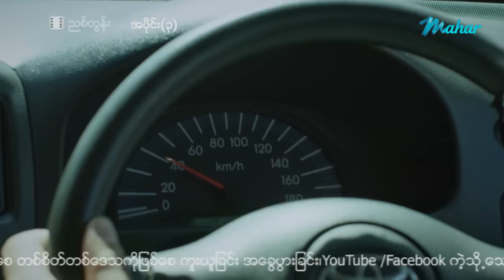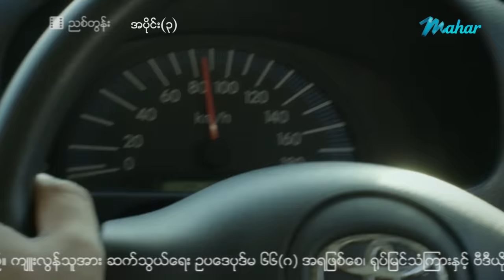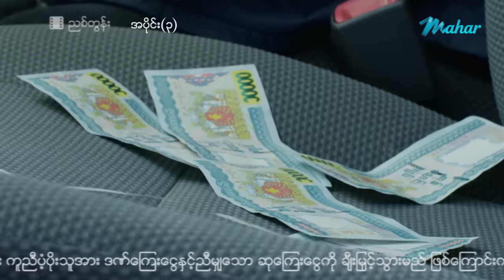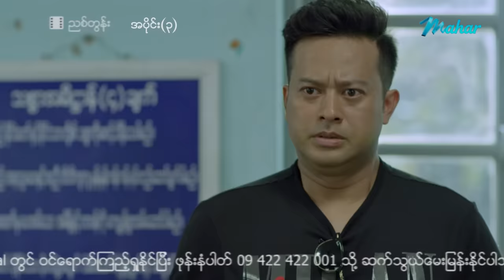ညစ်တွန်း ရုပ်ရှင်ဇာတ်ကားကြီး (အပိုင်း၃) - Myanmar Movies - Action - Drama - Love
ညစ်တွန်း ရုပ်ရှင်ဇာတ်ကားကြီးအစအဆုံးကို
Mahar Mobile Application (မဟာမိုဘိုင်းအပလီကေးရှင်း) မှာ
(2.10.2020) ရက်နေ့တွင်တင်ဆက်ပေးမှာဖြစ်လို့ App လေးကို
ဒေါင်းလုတ်လုပ်ထားလိုက်ပါနော် 😍😍
Android ဖုန်းများဒေါင်းရန်

ညစ္တြန္း ႐ုပ္ရွင္ဇာတ္ကားႀကီး (အပိုင္း၃) - Myanmar Movies - Action - Drama - Love
မြန်မာဗီဒီယို မြန်မာဇာတ်ကားများကို ရုပ်သံကြည်လင် HD Quality ဖြင့်
နေ့စဉ်တင်ဆက်ပေးနေပါသည်။

Presenting daily.

မဟာ အပလီကေးရှင်းကို ဖုန်းမှာ install လုပ်ပြီး
မြန်မာဇာတ်ကားသစ်များစွာကို ကြည့်ရှုနိုင်ပါတယ်။
မြန်မာဇာတ်ကားသစ်များစွာကို ကြည့်ရှုနိုင်ပါတယ်။

Myanmar Video - Nyir Toon - Lu Min , Pyay Ti Oo , Eaindra Kyaw Zin , Khing Thinn Kyi , Htet Htet Tun - Love - Drama - Romance - Action